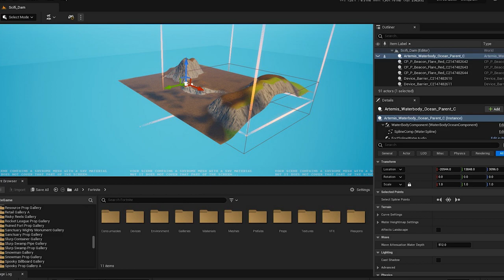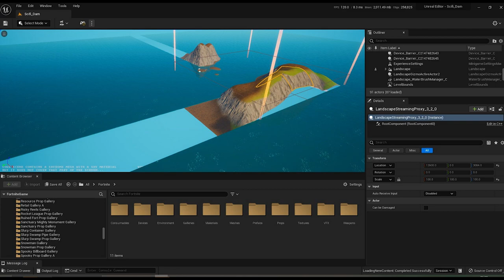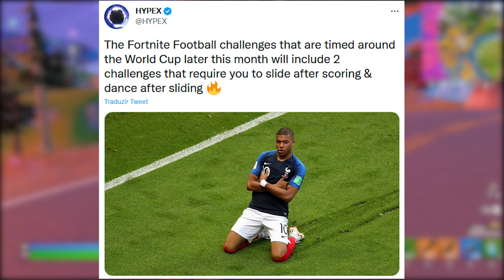FORTNITE - FUSÃO MAPAS TEMPORADAS e EVENTO FINAL ATUALIZAÇÃO?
Fala gurizada, nesse vídeo comento sobre a atualização do evento final do Fortnite temporada 4, teoria fusão de mapas e mais. Espero que gostem :)

Programa para editar: Adobe Premiere